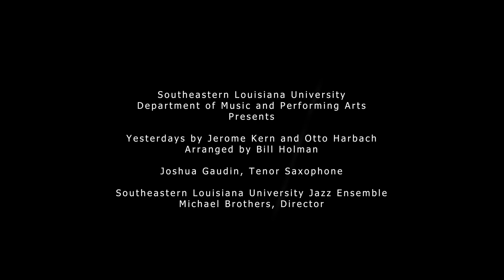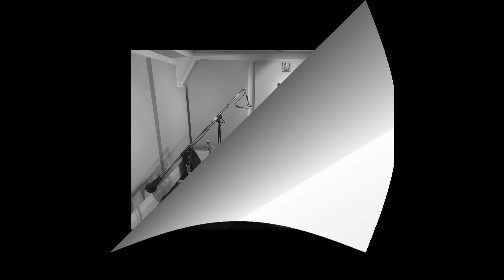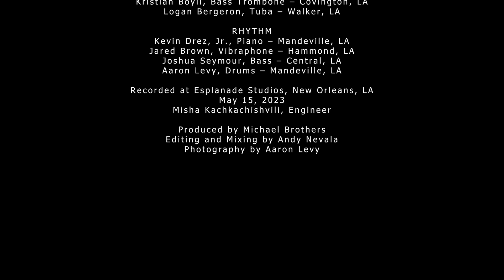Yesterdays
Southeastern Louisiana University Jazz Ensemble
Recorded at Esplanade Studios, New Orleans, LA